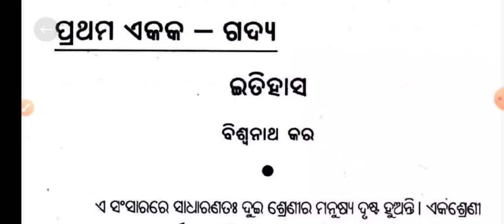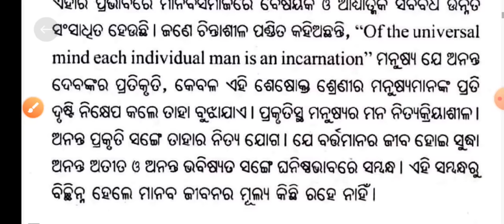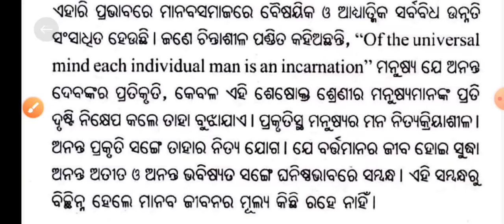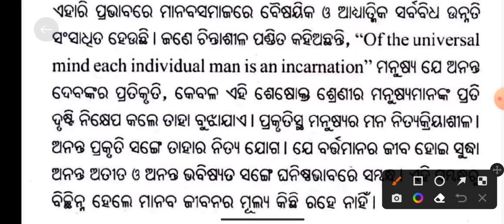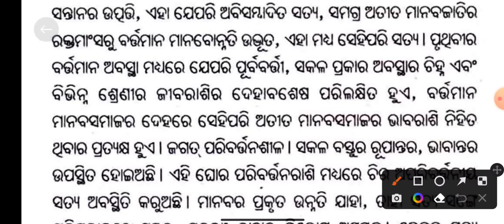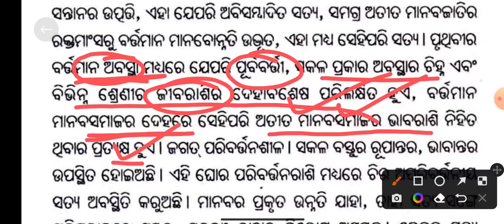ଗଦ୍ୟ ଇତିହାସ | Itihaas | Itihas Class 12th Chapter 1 | Plus 2 Sahitya Jyoti | 12th Class MIL Odia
Itihaas
Itihas Class 12th Chapter 1
Plus 2 Sahitya Jyoti
12th Class MIL Odia Itihas
Itihas Odia
Odia Itihas Class 12